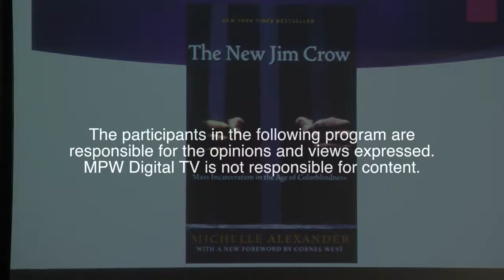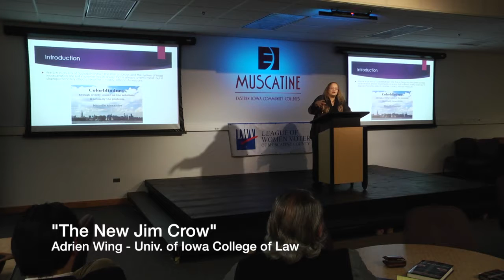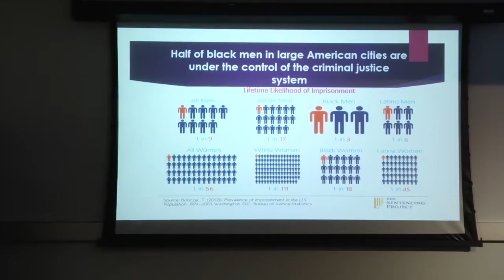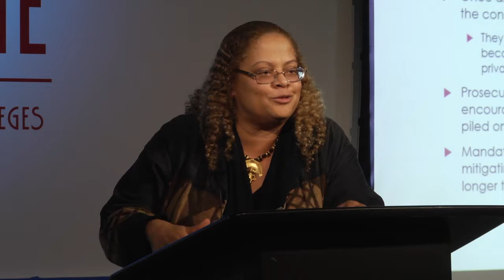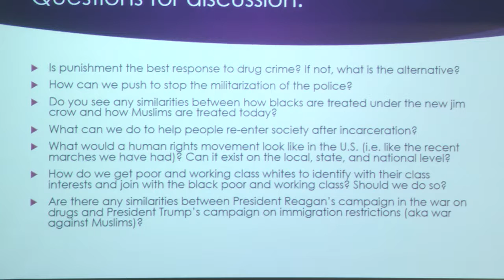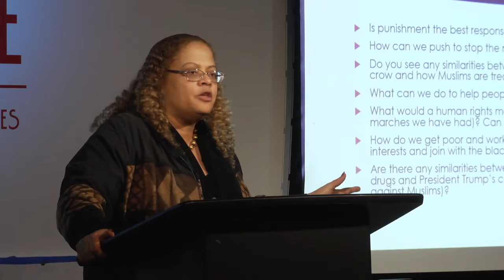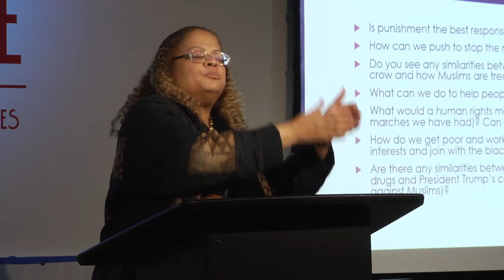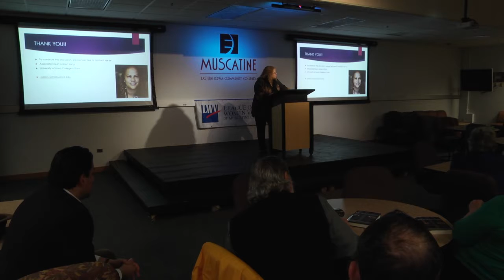Adrien Wing Lecture: "The New Jim Crow"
University of Iowa Dean Adrien Wing presents a lecture based on the Book "The New Jim Crow".  The lecture was part of the Muscatine Community College's Black History Month.